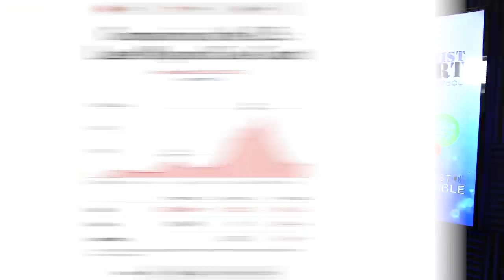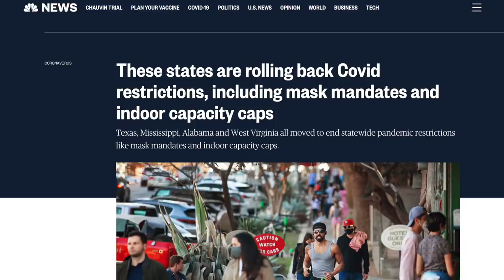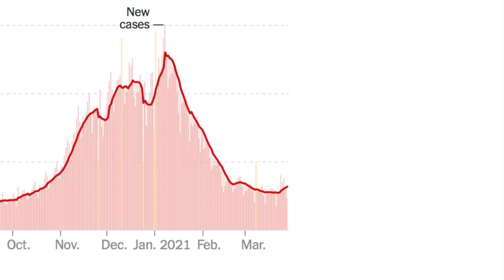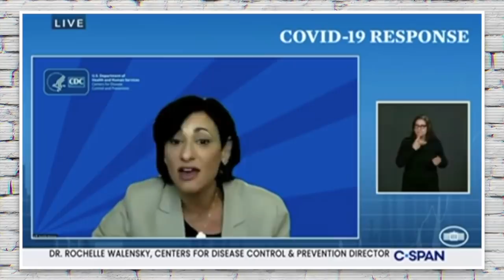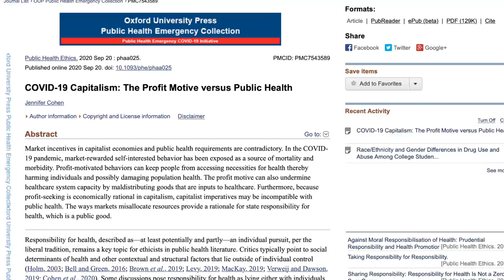Tearful CDC Director Begs States to Stop Ignoring COVID-19 as Cases Surge Again